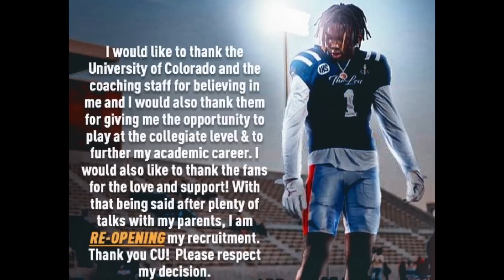Breaking News: Deion Sanders Colorado Buffaloes Just Had A Player DECOMMITT His Flipping😱